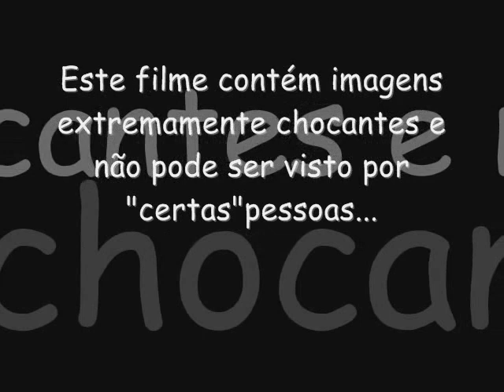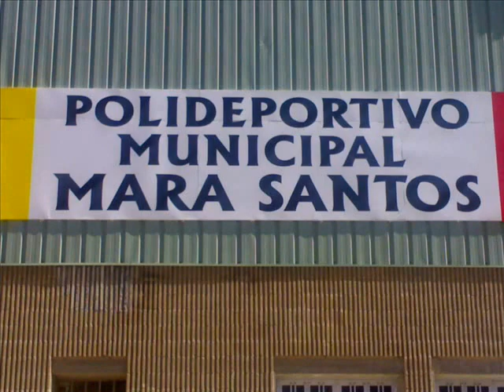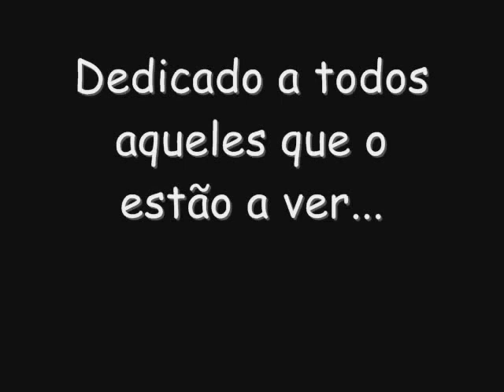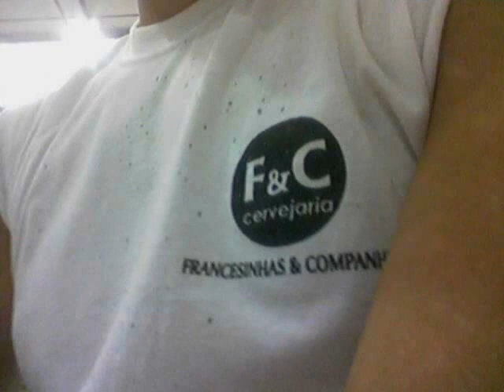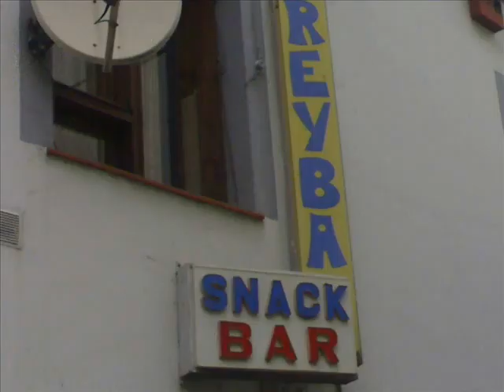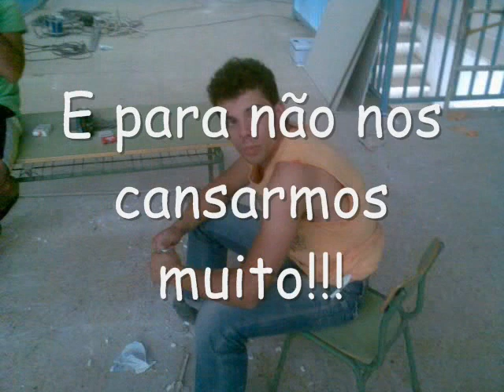Regalo de los portugueses para los chicos de Rionegro - Parte 1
Primera parte del video que nos dejaron estos señoritos